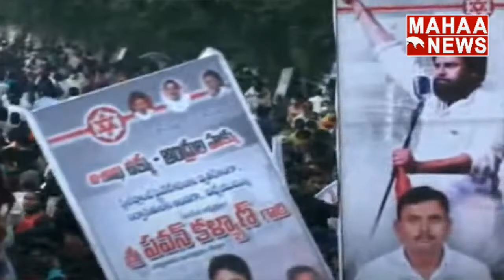విశాఖ ఉక్కు ఆంధ్రుల హక్కు..ఆపే దమ్ము ఎవరికీ లేదు.. Janasena Leader Counter To YCP Govt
Live - గర్జించిన జనసేనాని.. విశాఖ ఉక్కు ఆంధ్రుల హక్కు: Janasena Pawan Kalyan At Vishaka Live